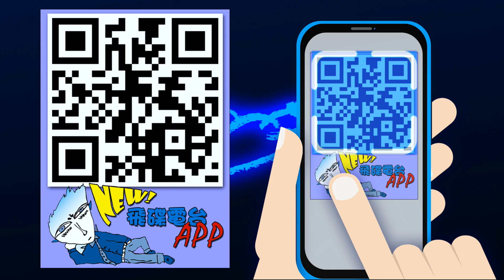飛碟聯播網《生活同樂會》 蕭彤雯 主持 2023.04.11 繳水費好easy 數位升級服務一覽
04月 11日 星期二

🎈一同過生活
主題：繳水費好easy 數位升級服務一覽
來賓：臺北自來水事業處 陳惠鈴股長

過去如有搬家、房屋買賣需結算水費，
皆需親自到臨櫃辦理，
以111年為例就有55,485件水費結清臨櫃案件，
現在無論是水費結清、或是電子帳單，
都有更便捷的數位升級服務，
免出門、免臨櫃就能一鍵繳費！

‼️大臺北地區：FM92.1
‼️竹苗、花東地區：FM91.3
‼️中彰投、宜蘭地區：FM89.9
‼️雲嘉地區：FM90.5
‼️高屏地區：FM103.9
‼️澎湖地區：FM89.7